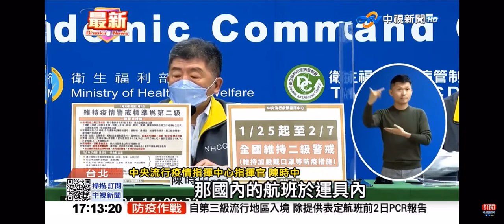2022-01-24中視1700整點新聞-二級警戒到年後! 口罩加嚴＂從桃園擴至全台＂